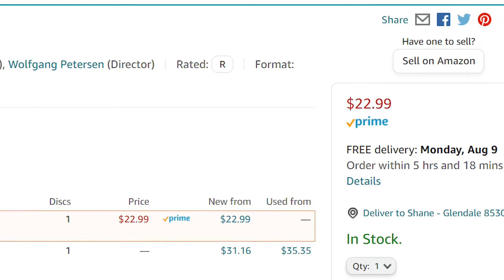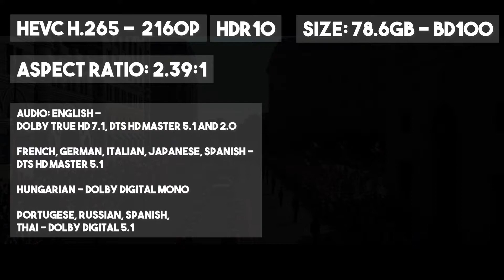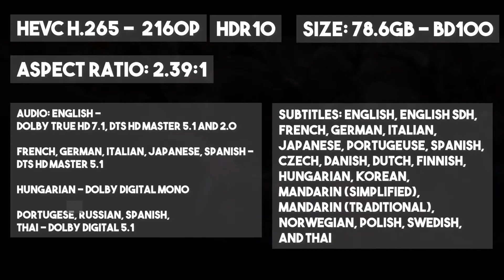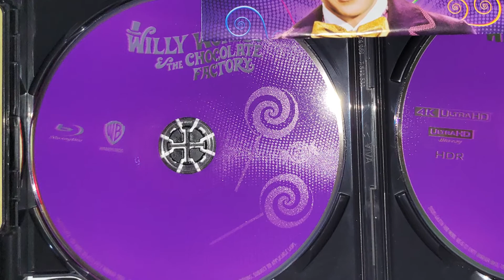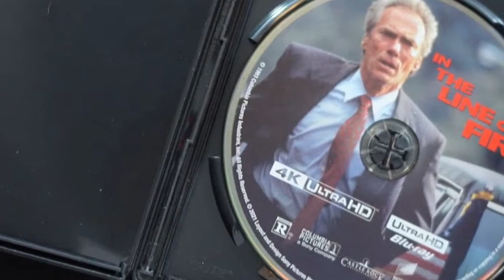Physical Media Friday: In The Line of Fire (Sony 4K HDR)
Welcome to our weekly look at newly released (and sometimes just worthwhile) physical media movies on DVD, Blu-ray and 4k UHD.  We'll look at the packaging, recap the film, talk geek specs, discuss the extras and more ... and we'll do it all in under 10 minutes - guaranteed.

This week, we look at the brand new 4k Sony Pictures release of IN THE LINE OF FIRE, starring Clint Eastwood.

In The Line of Fire 4k ($22.99)

== Chapter Jumps ==
00:00 - Intro
00:07 - New Teaser Trailer
01:27 - The Movie Recap
02:53 - The Packaging
03:43 - The Specs
06:42 - The Extras
08:22 - Final Thoughts